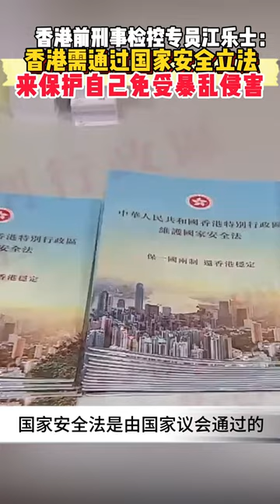Phoenix TV Anchor Nancie Zhu Talks with Grenville Cross. 风云对话主持人朱梓橦专访资深律师，香港特区政府律政司首任刑事检控专员江乐士。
香港前刑事检控专员江乐士先生表示：香港需要国家安全立法，来保护自己免受暴乱侵害。本期凤凰卫视《风云对话》主持人朱梓撞专访资深律师，香港特区政府律政司首任刑事检控专员江乐士。

2001年开播的《风云对话》是凤凰卫视高端人物专访类的旗舰栏目，是全台唯一一档以英文或受访者语言为主要播出语言的节目，节目主要聚焦世界各国叱咤风云的重量级人物，围绕国际焦点事件专访全球最关键的人物，为世界领导人及有影响力的业界领袖提供了一个与广大华人观众交流的平台，致力促进国际交流、推动文化互鉴。

凤凰卫视《风云对话》主持人朱梓橦以“中国心”和“中国眼”看世界。《风云对话》首播时间为周四晚20:30，单集节目时长26分钟，每周在凤凰卫视中文台、资讯台、美洲台、欧洲台及香港台同步播出。

Talk with World Leaders is a flagship programme of Phoenix TV which premiered in 2001, featuring high-profile interviews with influential figures from around the globe. It is the only programme on the network that is primarily broadcast in English or the interviewee's language. The show focuses on top international newsmakers and key global events and provides a platform for world leaders and influential industry experts to engage with a broad Chinese-speaking audience. The programme aims to promote international exchange and advance cross-cultural understanding.

Hosted by Asia’s leading bilingual Anchor Nancie Zhu, Talk with World Leaders presents a Chinese perspective on global events. The show airs on Thursday evenings at 20:30, and each episode is 26 minutes long. It is simulcast every week on Phoenix Chinese Channel, InfoNews Channel, Americas Channel, European Channel, and Hong Kong Channel.